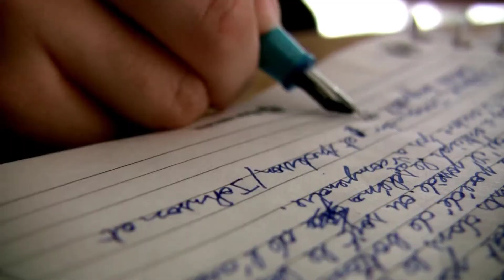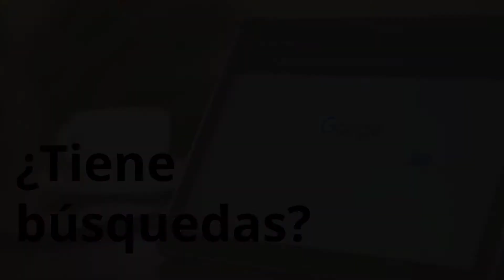📑 Cómo empezar a escribir un blog | 💚 Aprende PASO a PASO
Pasos previos que ❌ NO te puedes saltar. Aprende a elegir el TEMA de tu blog y a definir a tu LECTOR IDEAL para escribir con una hoja de ruta clara y aumentar tu eficiencia.

1:03 Cómo elegir el tema de un artículo de blog
1:23 Aspectos que hay que tener en cuenta al escoger un tema de blog
3:07 Propósito de tu post
3:26 Objetivos de una publicación de blog
3:42 Cómo elegir el lector ideal de tu artículo

Consúltanos a través de los comentarios o por correo electrónico.